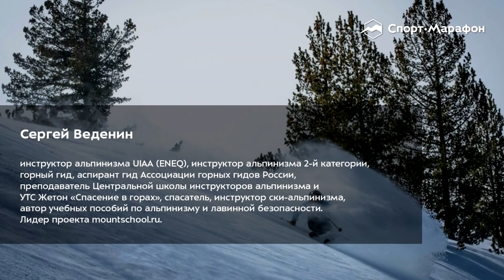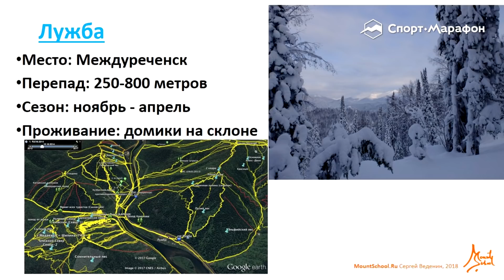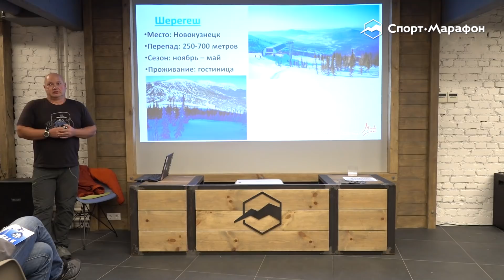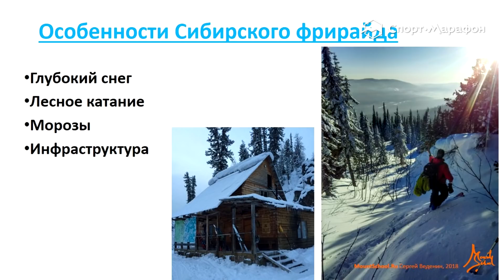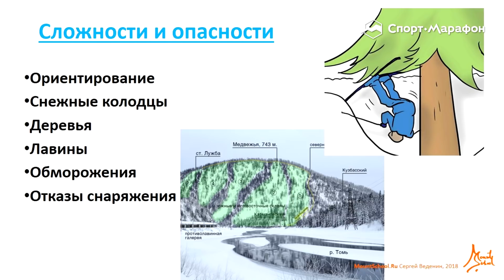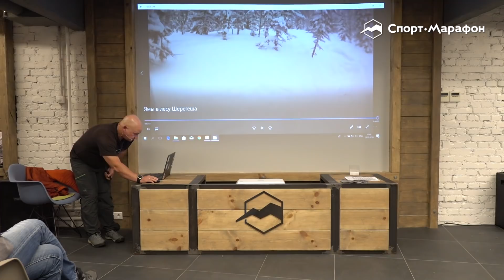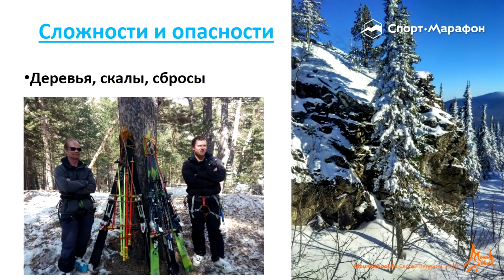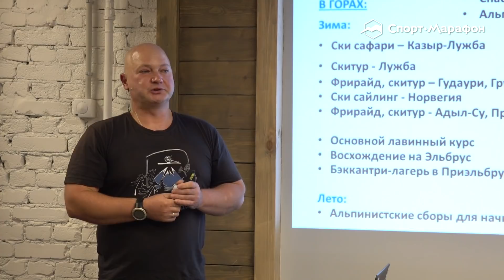Фрирайд в Сибири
Каждый год в начале зимы стаи фрирайдеров мигрируют на восток, в поросшие лесами отроги Кузнецкого Алатау, Прибайкалья, и других районов бескрайней Сибири.

Вместе с Сергеем Ведениным, инструктором альпинизма UIAA (ENEQ), автором учебных пособий по альпинизму и лавинной безопасности и лидером проекта Mountschool.ru, поговорим о местах, особенностях, радостях и сложностях, и, от этого уж никуда не деться - об опасностях. Разберем холод, ориентирование, снежные колодцы и другие важные нюансы при катании в этом регионе.